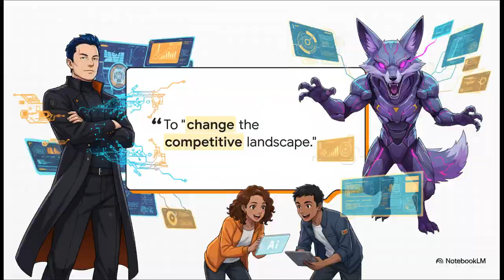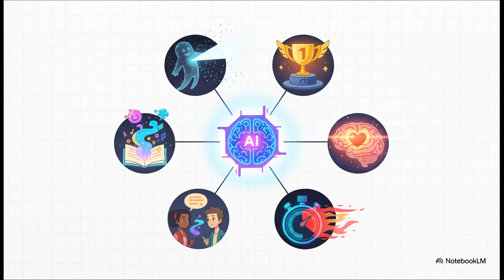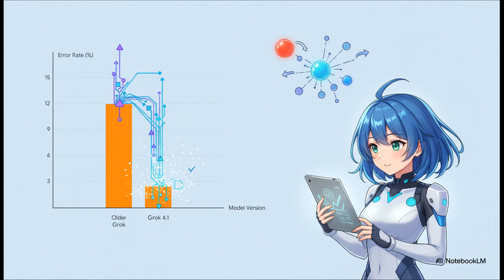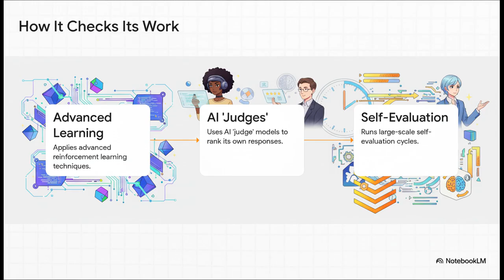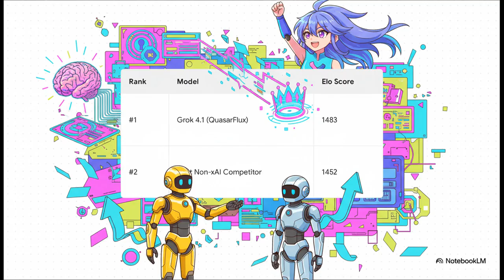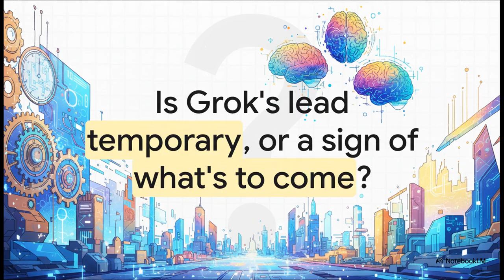Elon Musk’s Grok 4.1 Just Shocked the Entire AI Industry — Beating Google, OpenAI & Anthropic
Elon Musk’s new AI model Grok 4.1 has officially shocked the entire AI industry, beating Google, OpenAI, and Anthropic in major benchmarks. In this video, we break down why xAI’s Grok 4.1 is rapidly becoming one of the most talked-about models of 2025 — from its reduced hallucinations and faster response times to its #1 ranking on the LMArena AI leaderboard.

We’ll explore how Grok 4.1 outperforms GPT models from OpenAI, Claude from Anthropic, and Google’s Gemini in emotional intelligence, creative writing, reasoning, and overall user preference. Whether you're following the battle between Elon Musk, OpenAI, Google DeepMind, or Anthropic, this deep dive will show why many experts say Grok 4.1 marks a turning point in the AI arms race.

Learn what’s new in the Grok 4.1 update, how “Tensor Mode” and “QuasarFlux mode” boost speed and accuracy, and why users are calling this the most powerful and human-like AI xAI has ever released. We also cover availability, pricing, API access, and what this means for the future of AI systems in 2025.

If you’re interested in AI news, LLM comparisons, xAI updates, or the evolution of intelligent agents, this video gives you all the details you need about how Grok 4.1 is challenging giants like Google Gemini, OpenAI GPT-5, and Anthropic Claude-Next.